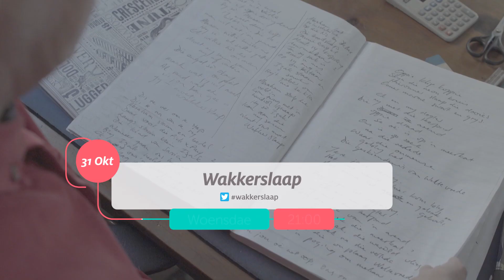Nuut op VIA in Oktober 2018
Oktober 2018 is ’n bonanza-maand op VIA (DStv-kanaal 147) met ses splinternuwe TV-programme wat op dié Afrikaanse leefstylkanaal begin. Tien programme kom ook dié maand terug met nuwe seisoene.